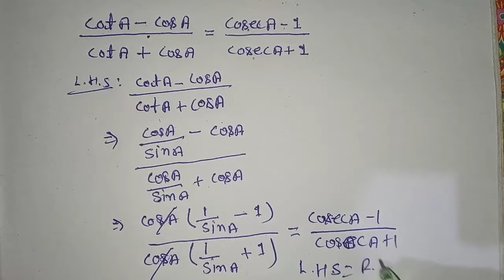बोर्ड exam में पूछे जाने वाले सवाल || त्रिकोणमिति प्रश्नावली 8.4 || triconmity class 10 math